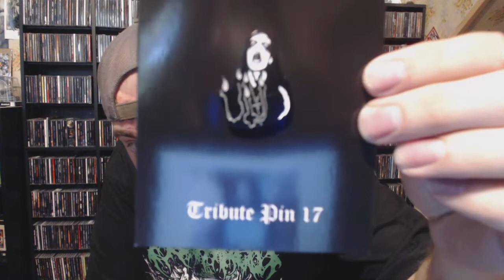Dissecting the August 2019 Metalhead Box!!!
Get your own box!